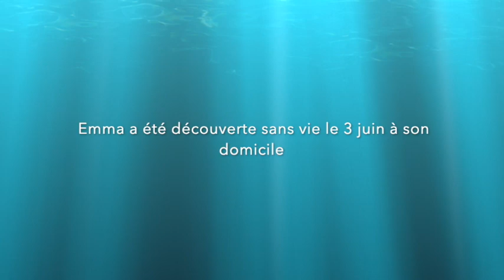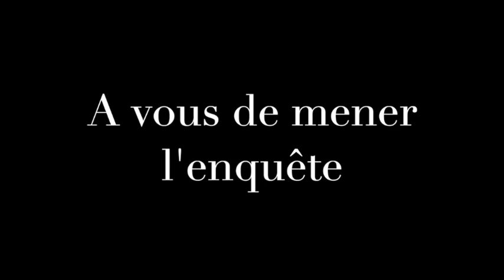Projet_SL_investigation policière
Cette capsule a pour objectif de présenter le projet de sciences et laboratoire.